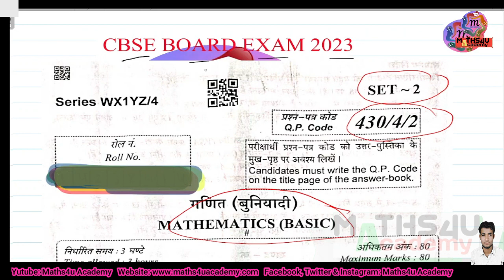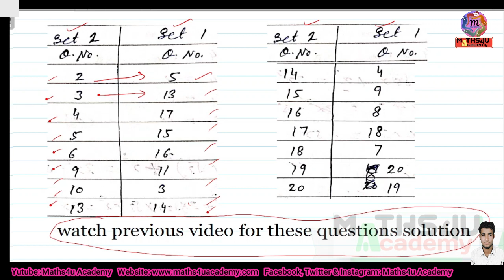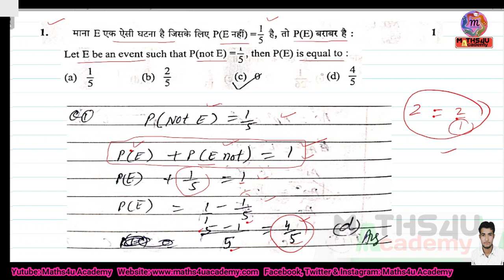CBSE Basic Maths PAPER 2023| Set 2 solution| Part 1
About this video:

CBSE Basic Maths PAPER 2023
Set 2 solution
Basic Maths Paper Solution 2023